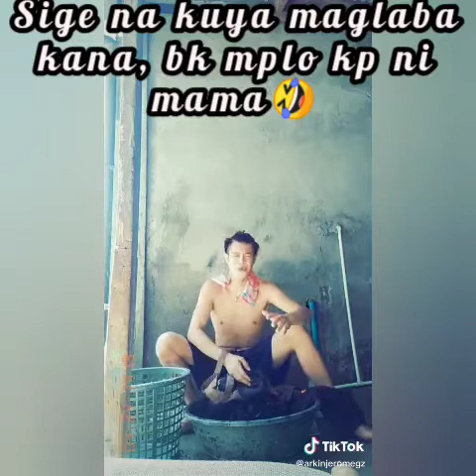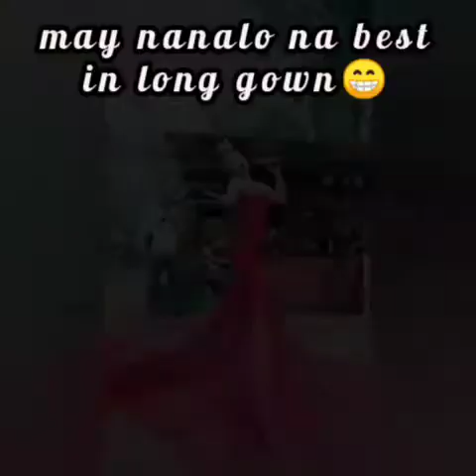𝐿𝑖𝑝𝑎𝑟𝑖𝑛 𝑚𝑜😁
𝑃𝑎𝑛𝑢𝑜𝑑𝑖𝑛 𝑛𝑦𝑜, 𝑡𝑖𝑦𝑎𝑘 𝑚𝑎𝑤𝑎𝑤𝑎𝑙𝑎 𝑝𝑟𝑜𝑏𝑙𝑒𝑚𝑎 𝑛𝑦𝑜😂. 𝑀𝑎𝑠𝑎𝑦𝑎ℎ𝑖𝑛 𝑡𝑎𝑙𝑎𝑔𝑎 𝑚𝑔𝑎 𝐹𝑖𝑙𝑖𝑝𝑖𝑛𝑜😁. 𝐾𝑎𝑦𝑎𝑛𝑔 𝑘𝑎𝑦𝑎 𝑎𝑛𝑢 𝑚𝑎𝑛 𝑎𝑛𝑔 𝑖ℎ𝑎𝑔𝑖𝑠 𝑛𝑖𝑙𝑎..💪 𝐺𝑟𝑎𝑏𝑒 𝑡𝑎𝑙𝑎𝑔𝑎 𝑡𝑎𝑤𝑎 𝑘𝑜 𝑑𝑡𝑜...😂😂😂 𝑘𝑎𝑦𝑎 𝑝𝑎𝑛𝑢𝑜𝑑𝑖𝑛 𝑛𝑦𝑜 𝑙𝑎𝑝𝑡𝑟𝑖𝑝 𝑡𝑜..